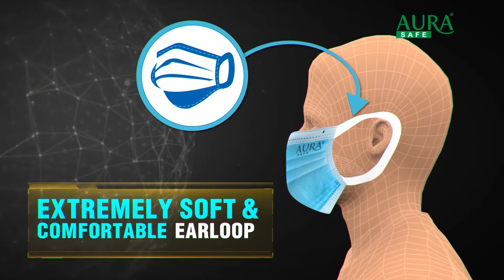देउवालाई विश्वासको मत दिन्छौं: महन्थ ठाकुर